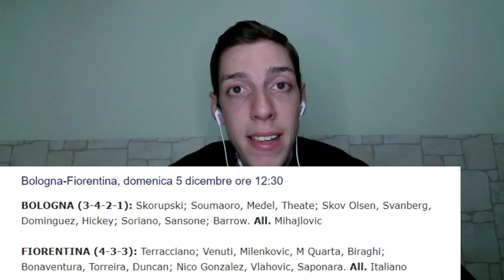CONSIGLI FANTACALCIO 16° GIORNATA [Analisi Partita per Partita]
Utilizza il Codice FANTAVIRUS per ottenere uno sconto del 10% nell'abbonamento a Fantaculo Premium.